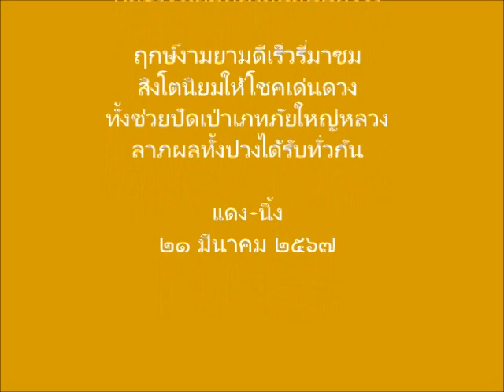เพลงเชิดสิงโต - ซออู้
เพลงเชิดสิงโต

เพลงเชิดสิงโต เป็นเพลงไทยเดิมสำเนียงจีน แต่งเมื่อวันที่ 16 กุมภาพันธ์ 2567

          เชิดสิงโต

ตะลุ่งตุ้งแช่แห่เชิดสิงโต
ผู้คนมากโขเสียงดังอึงมี่
สิงโตผาดโผนโจนขึ้นเวที
กลองรัวเต็มที่ดังลั่นสนั่นทรวง

ฤกษ์งามยามดีเร็วรี่มาชม
สิงโตนิยมให้โชคเด่นดวง
ทั้งช่วยปัดเป่าเภทภัยใหญ่หลวง
ลาภผลทั้งปวงได้รับทั่วกัน

           แดง-นิ้ง
   ๒๑ มีนาคม ๒๕๖๗